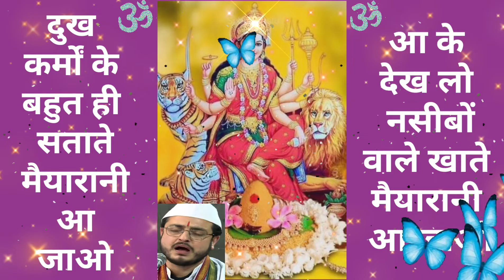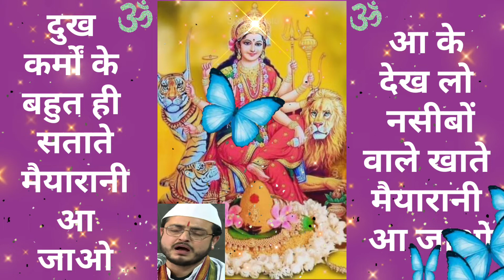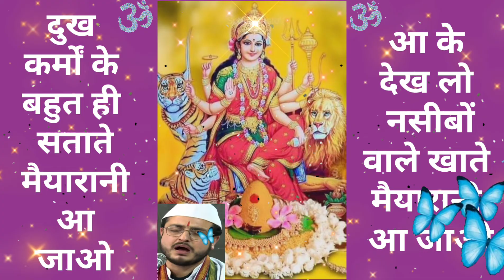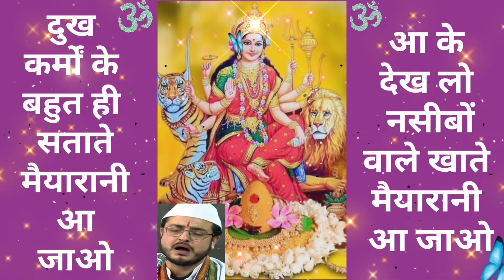दुख कर्मों के बहुत ही सताते मैयारानी आ जाओ MaiyaRani AA Jao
Dukh Karmo ke Bahut hi Satatey
MaiyaRani AA Jao

मेरी माँ माँ..हे माँ माँ माँ..

हो दुख कर्मों के बहुत सताते

हो माँ..हे माँ..हे माँ..हे माँ..
हाँ माँ

मैयारानी आ जाओ
दुख कर्मों के
हे माँ..हे माँ..मेरी माँ..
दुख कर्मों के बहुत रुलाते
मैयारानी आ जाओ
मैयारानी आ जाओ
आ के देख लो नसीबों वाले खाते
मैयारानी आ जाओ
मैयारानी आ जाओ
मैयारानी आ जाओ
मैयारानी आ जाओ

नये नये दुखों ने है बहुत सताया माँ
क्या बतलाऊं दिल इतना दुखाया माँ
क्या बतलाऊं दिल कितना दुखाया माँ-2
क्या बतलाऊं दिल कितना दुखाया माँ
मेरा सुख चैन ले गई रातें
माँ..आ..आ..
मैयारानी आ जाओ
मैयारानी आ जाओ

मैयारानी आ जाओ

हो सबके जन्मों का रखती हिसाब माॅं
देख लेना मेरी भी कर्मों की किताब माँ
देख लेना मेरी भी कर्मों की किताब माँ-2
सुख जरा भी माँ
हो..ओ..ओ..
सुख जरा भी माँ टिक नहीं पाते
मैयारानी आ जाओ
मैयारानी आ जाओ

मैयारानी आ जाओ
हो माँ दुख कर्मों के बहुत सताते मैयारानी आ जाओ

कर देती दुखों को माँ दूर इक पल में
तेरी दया से पत्थर तैरते जल में
तेरी दया से पत्थर तैरते जल में-2
हो कर देती दुखों को माँ दूर इक पल में
सारी दुनिया में
माँ..आ..आ..
सारी दुनिया में होती ये बातें
मैयारानी आ जाओ
मैयारानी आ जाओ

दुख कर्मों के बहुत सताते मैयारानी आ जाओ

हो भूले हुये लोगों को राह दिखलाती हो
घर घर खुशियों के फूल खिलाती हो
घर घर खुशियों के फूल खिलाती हो-2
तेरे बच्चे तुम्हें
माँ..आ..आ..हे माँ..
तेरे बच्चे तुम्हें प्यार से बुलाते
मैयारानी आ जाओ

मैयारानी आ जाओ

मैयारानी आ जाओ हां
हो माँ मैयारानी आ जाओ

आ जाओ

हे माँ..हां हां हां

For Lyrics of Daily Atka Arti Bhajans both Morning and Evening